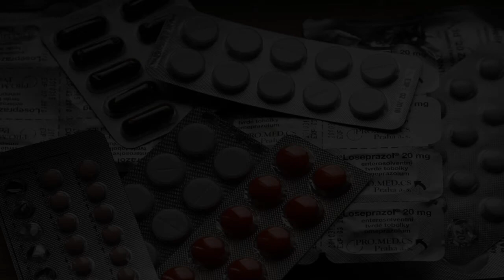Hospitals in Yeovil, United Kingdom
Must Watch…. Best Hospitals and Clinics in Yeovil

List of Best Hospital and Clinics in Yeovil:

Yeovil Hospital
Higher Kingston

Yeatman Hospital
Hospital Ln

West Mendip Hospital
Old Wells Rd

Dorset County Hospital
Williams Ave

Shepton Mallet Community Hospital
Old Wells Rd

BMI The Winterbourne Hospital
Herringston Rd

Musgrove Park Hospital
Parkfield Dr

Burnham-On-Sea War Memorial Hospital
6 Love Ln

Honiton Hospita
Marlpits Ln

Circle Bath Hospital
Foxcote Ave

Wellington Medical Centre
Mantle St

Royal United Hospital
Combe Park

Crewkerne Hospital
Middle Path

Royal Bournemouth Hospital
Castle Ln E